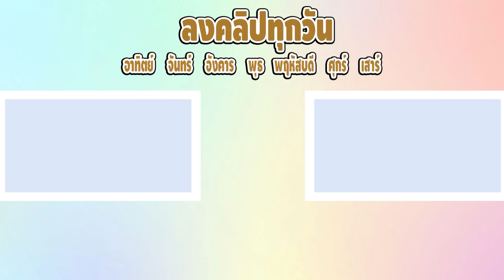คนใจร้ายเตะบอลแกล้งเด็ก [หนังสั้นสะท้อนสังคม]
น้องแฝดปิ่นมุกใบหยกสองคนกำลังเล่นกีฬาแบทมินตัน
จู่ๆก็มีคนใจร้ายต้องแต้งมาแย่งที่เด็กเล่นแล้วไม่พอใจ
เตะบอลอัดเด็กทั้งสองคนจนได้รับบาดเจ็บ